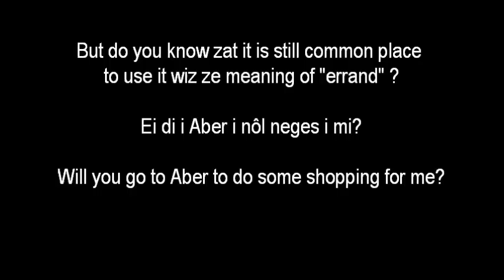(learning Welsh) NEGES (message) PNT ze DAY 272